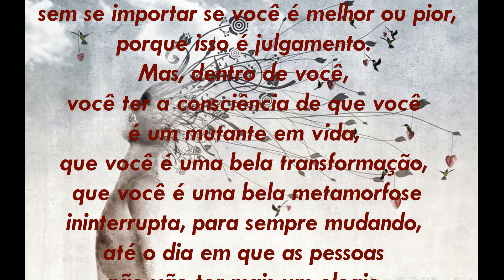Destaque Encontro de Luz Guardião Mehi Maha Shelmi Lareshi - 26.04.2022 (Transcrição)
* QUEM É VOCÊ? VOCÊ É PARTE DESSE MUNDO FEIO. *